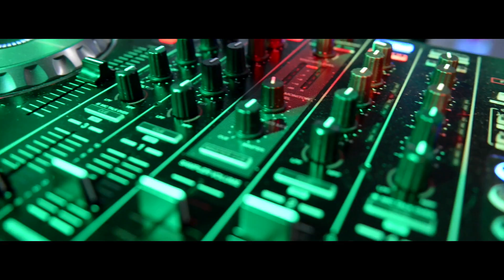Imagens de algumas festas com o Dj Sam